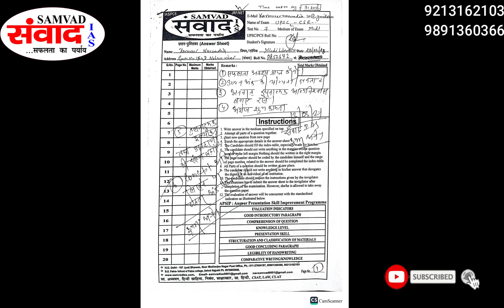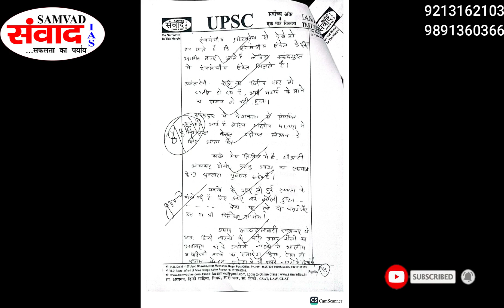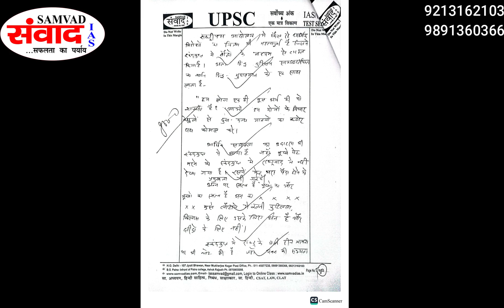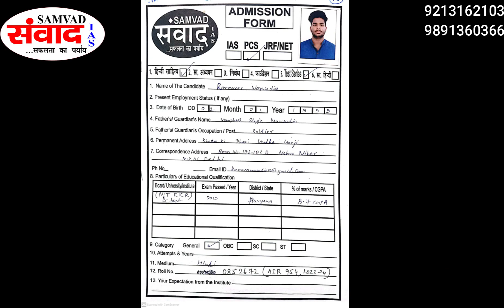UPSC 2023-24 SELECTED | KARMVEER NARWADIA | हिंदी साहित्य OPTIONAL TEST COPY | FOR 60% MARKS |SAMVAD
संवाद IAS
 ऑनलाइन& OFFLINE कोर्स

1.(DELHI,107, JYOTI BHAWAN, Mukherjee Nagar)
2. Delhi - H no 217, second floor, Parmanand main road chowk, near Gopal Dairy
3. (PATNA, BORING Road choraha, Hall no 101, Raj residency near alankar jwellers and Ankur hotel)

4. Krishna kunj,Saidabad, BIKRAM, PATNA
COURSE AVAILABLE
(1✓) सामान्य अध्ययन ऑनलाइन /OFFLINE कोर्स (UPSC/BPSC/PCS
*सामान्य अध्ययन की CLASS वीडियो 300 से अधिक हैं, जो यूपीएससी/ UPPCS/BPSC आदि के प्रश्न पत्र एवं पेपर के अनुरूप , अलग-अलग बनाए गए हैं।
*सामान्य अध्ययन में पीटी एवं मुख्य परीक्षा के वीडियो अलग-अलग हैं।(FOUNDATION COURSE)
*Separate batch for ENG and हिंदी माध्यम।

*TEST SERIES PLAN, online & offline  also available
2) √ ESSAY/निबंध
ENG and  हिंदी माध्यम

BPSC(300 अंक) हेतु  200+ TOPIC/ ESSAY/RECORDED videos/CLASS( 100 निबंध,क  & ख खंड से, एवं 100 लोकोक्ति की कक्षा खंड ग से) with one year validity & unlimited view+ printed study material SESN 1 to SESN 10)+  Online test series √

*UPSC (250 अंक) हेतु√
100 ESSAY Topic class videos. /CLASS , with one year validity+  printed study material + online test

*UPPCS (150 अंक) हेतु√
 100 essay Topic class/videos/ + printed study material+ online test series

√separate printed notes for essay SESN 1 to 10
*Test series facilities, online & offline

√(3) हिंदी साहित्य (व्याख्या सहित)& इतिहास (ऑनलाइन कोर्स ( वैकल्पिक विषय)---(UPSC)
ऑनलाइन/OFFLINE कोर्स में निम्न सुविधाएं दी जाती हैं---
1. यूपीएससी हेतु 180+वीडियो

2. बिहार लोक सेवा आयोग, हेतु 100+वीडियो(OBJECTIVE, OPTIONAL)
4. झारखंड लोक सेवा आयोग हेतु 100+वीडियो

4)  JRF/NET हेतु 100+ videos/CLASS & printed notes with test series facilities,
5 GENERAL competition, classes also available
NOTE---
1. पाठ्यक्रम के अनुसार क्लास रूम के अध्यापन को रिकॉर्ड किया गया है। Recorded in classroom.(BEST Quality camera)

2. इसमें संपूर्ण पाठ्यक्रम समाहित है। आवश्यकतानुसार वीडियो की संख्या बढ़ाई जा सकती हैं।

3. ऑनलाइन टेस्ट सीरीज की सुविधा भी है,। टेस्ट कॉपी SUBJECT EXPERTS के द्वारा जांच की जाएगी।

5. Printed Updated Notes,

6. पढ़ते समय या विगत वर्षों के प्रश्न पत्र को समझने में कठिनाई होने पर आप सप्ताह में 1 दिन SUBJECT EXPERTS  से प्रत्यक्ष संपर्क कर सकते हैं-।
 व्हाट्सएप, ईमेल आदि।

7. Question bank, topic and year के अनुसार(UPDATED)

8. अलग से टेस्ट सीरीज के प्रश्न भी दिए जाते हैं, जिसके द्वारा आप प्रैक्टिस कर सकते हैं।

9. संभावित प्रश्न, परीक्षा के अनुरूप दिए जाएंगे।

10. सफल छात्रों , selected students की टेस्ट कॉपी, मार्गदर्शन के लिए, निःशुल्क  उपलब्ध है।

11. कोर्स की वैलिडिटी 1 वर्ष है, जिसमें आप अनलिमिटेड देख सकते हैं। देखते हुए आप कक्षा नोट्स भी बना सकते हैं।

12. विशेष परिस्थिति में कोर्स की वैलिडिटी को 2 वर्ष तक बढ़ाया जा सकता है।

13. साक्षात्कार हेतु वीडियो निःशुल्क दिए जाते हैं। MOCK Interview ,BY EXPERT GUIDANCE

14. परीक्षा पैटर्न, कोर्स, टेस्ट सीरीज, आदि अनेक शंकाओं का निःशुल्क समाधान।
(4) सामान्य हिंदी , सरकारी पत्र लेखन, आदि ऑनलाइन कोर्स में 45 से अधिक विडियो दिए जायेंगे जो UPPSC, UKPSC, RPSC, MPPSC,UP lower,UPSI UP RO/ARO. आदि की परीक्षाओं को ध्यान में रखकर तैयार किया गया है |

(5) साक्षात्कार (हिंदी एवं अंग्रेजी माध्यम), संबंधित वीडियो निःशुल्क दिए जाएँगे।
(6) IR. etc

*सभी तरह के कोर्स में वैलिडिटी 1 -2 वर्ष (सामान्य अध्ययन ऑनलाइन कोर्स  validity 2 वर्ष) है, जिसे विशेष परिस्थिति में  1 वर्ष तक, EXTRA बढ़ाया जा सकता है।
नोट्स कुरियर से भेजा जाता है, अतः इसमें लगभग 1 सप्ताह  का समय लग सकता है |
We will welcome your all questions